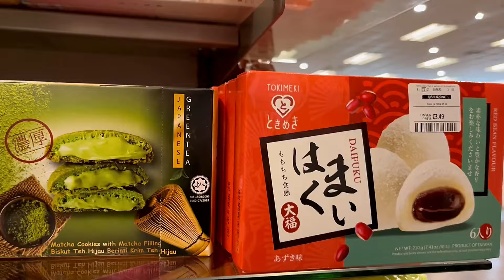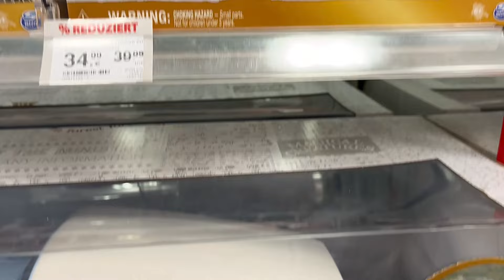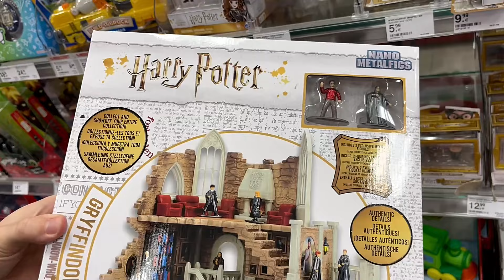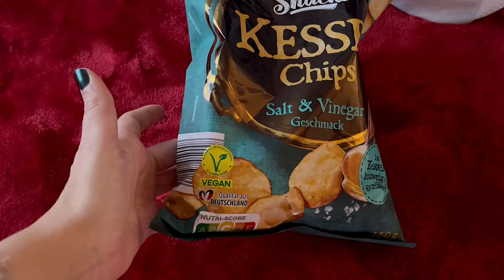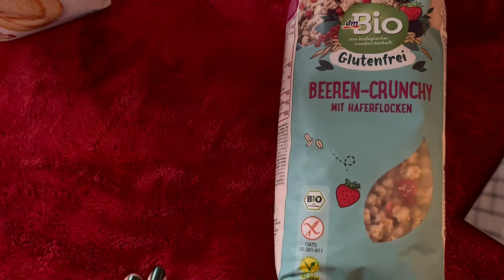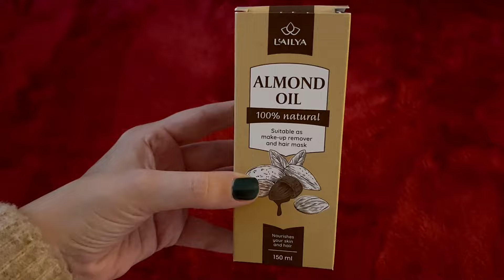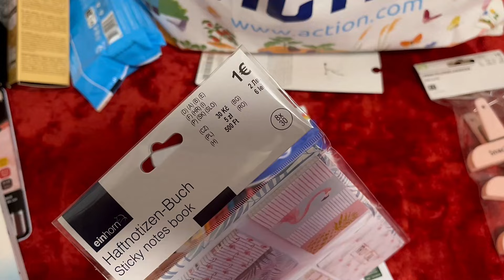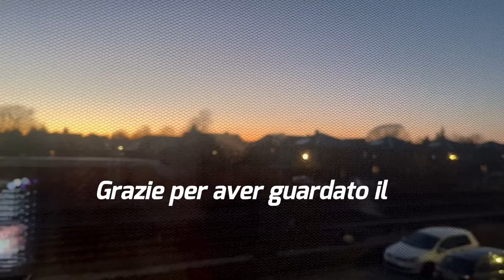Freddo, ghiaccio, shopping con i saldi e tanti acquisti!!!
𝓒𝓲𝓪𝓸, nuovo vlog day

afe73023
⬇️⬇️LINK PER GLI SCONTI ⬇️⬇️
Riceverai un pacchetto di 100€ di buoni e uno sconto del 30%